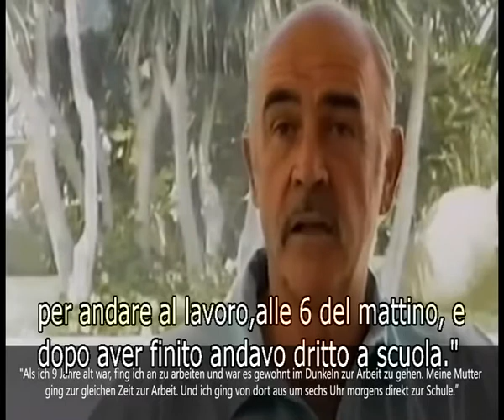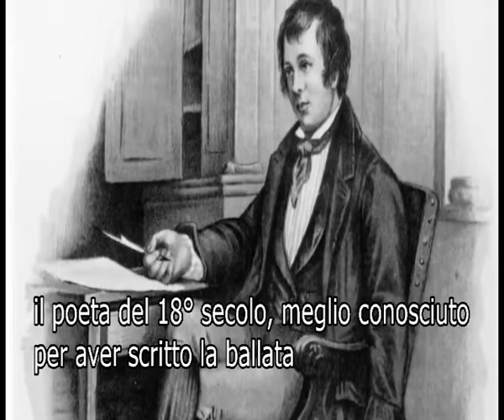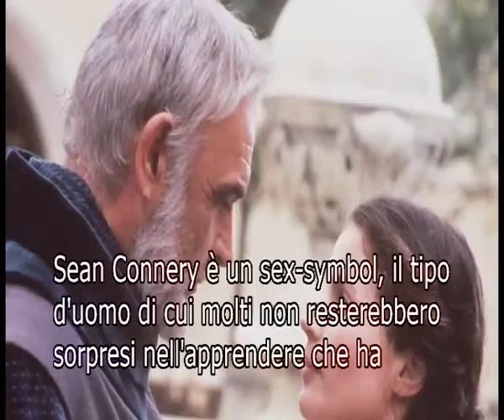Qualche curiosità su Sean Connery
Ho messo i sottotitoli per i fans.